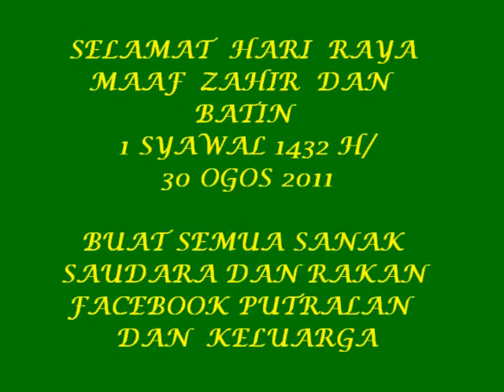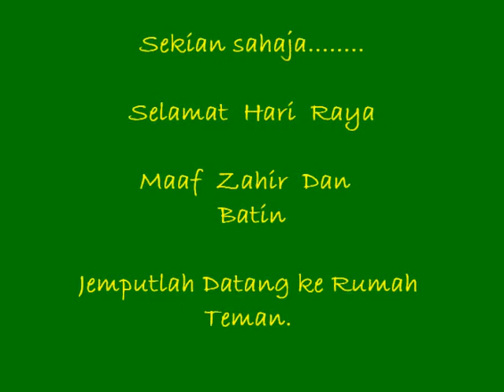Lagu Hari Raya : Satu Hari Di Hari Raya - M. Nasir Bersama Putralan Family.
Selamat Hari Raya saya ucapkan kepada semua Sanak Saudara yang dekat mahupun yang jauh , rakan-rakan Facebook , KSKM Malaysia, semua Geng  Toyota Avanza Club Malaysia (Tavac) , Tag-vac Group dan Northern Avanza Recreational Club (NARC) tidak kira dimana anda berada. Jemputlah datang beraya di rumah teman di Meru Valley.